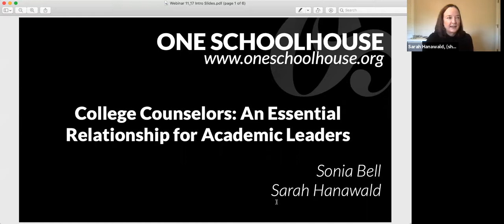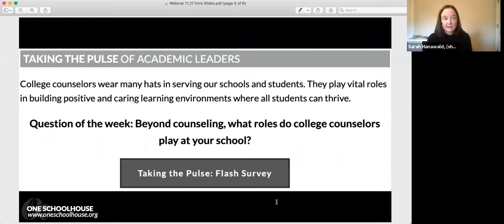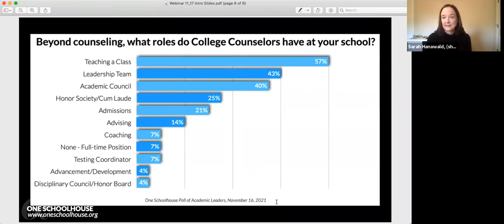Academic Leaders Webinar: College Counselors: An Essential Relationship for Academic Leaders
At our November 17 Academic Leaders Webinar, Sarah welcomed Sonia Bell, the Director of College Counseling at St. Luke's School (CT). Sonia shared her insights about how Academic Leaders can understand the role of the college counselor in the broader context of the school's entire leadership team.